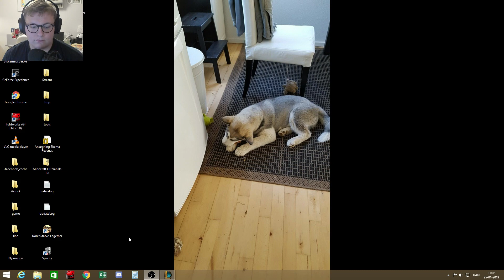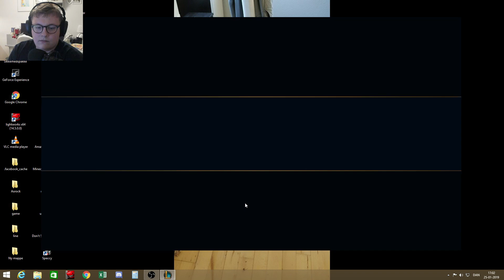NY SERIE?! // League of legends #1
➧Dagens Episode➤Dette er en Ny serie?!
➧Spil➤ League of legends
➧Ranked➤Unranked
➧ Tidlgere Sæson Ranks➤ S3-Bronze,S4 Gold,S5 Platinum, S6 Platinum, S7 Gold S8 Sølv.
➧favorit Rolle➤ Midlaner og AD Carry
➧Server➤EUNE
►Min Grafikker:MrsRevenas
► Navn: Mathias
►Alder:21
►Landsdel: Sjællands
►Smid gerne et like hvis du kan lide  hvad du ser!!
►Servere jeg spiller på!